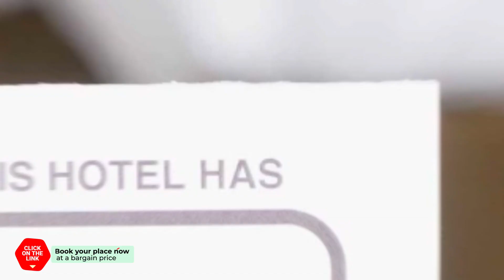Empathy Hanok Guesthouse hotel review | Hotels in Daegu | Korean Hotels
Empathy Hanok Guesthouse hotel video review. Hotels in Daegu, asian 3 stars hotels.